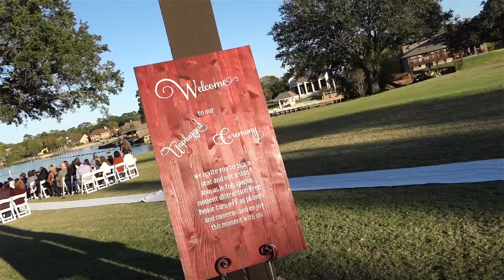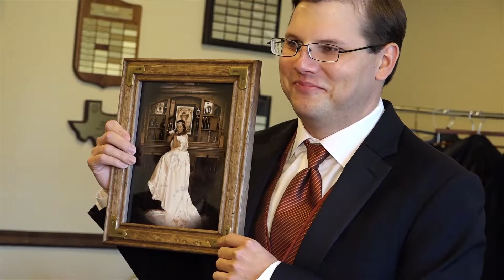Jordan and David